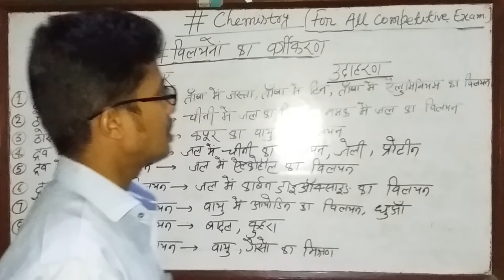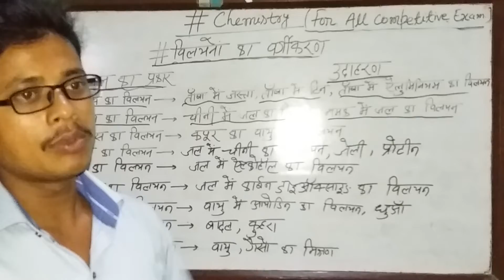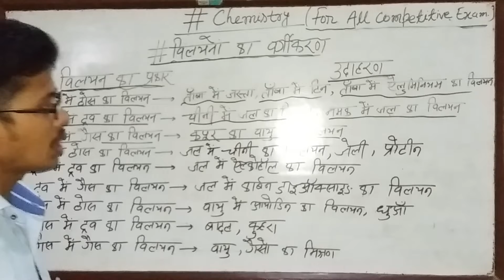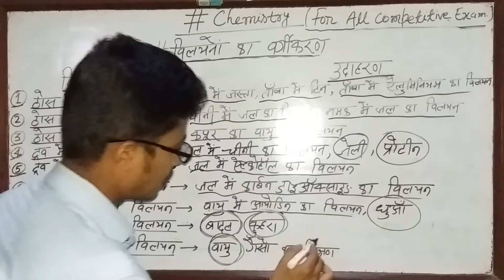Chemistry |classification of solution |विलयनों का वर्गीकरण